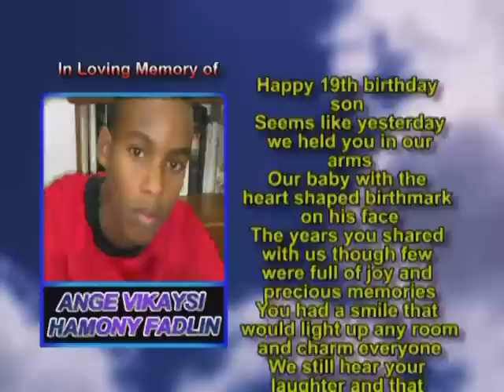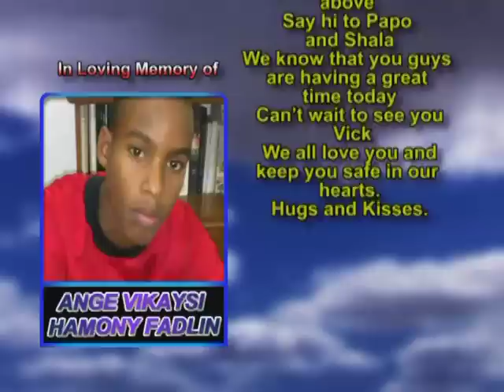Ange Vikaysi Hamony Fadlin memorial